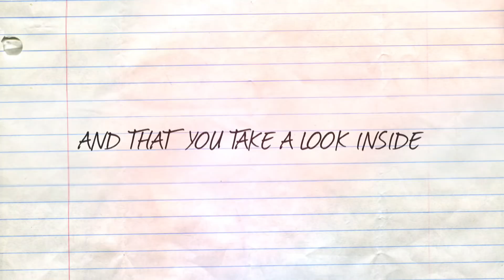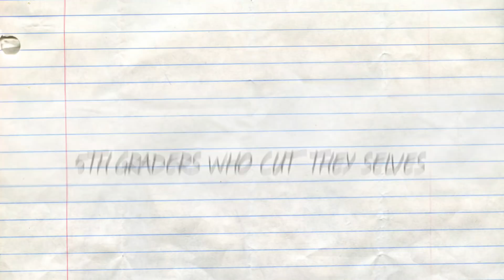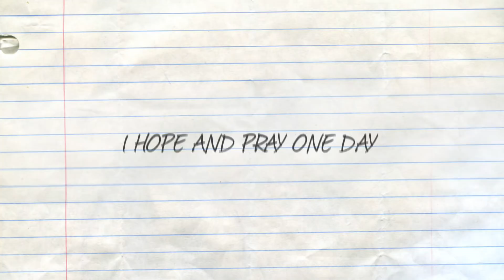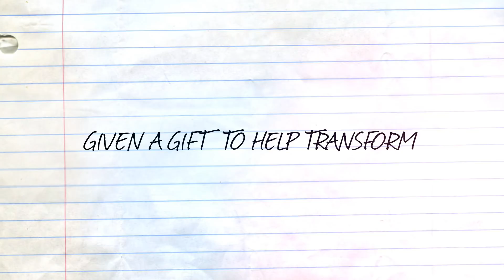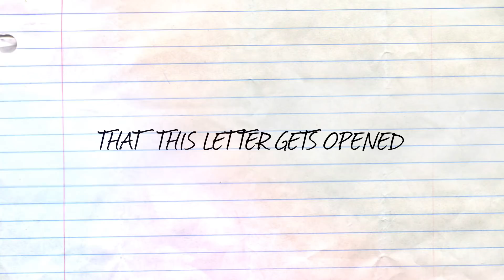Cutright Ft. E.Quipped - Letter To Logan Lyric Video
While in the midst of their nationwide 300 school tour, JHLMG artist Cutright pens a heartfelt letter to Logan Paul. " Many young people idolize the Paul brothers. We see the influence Logan and his brother Jake have on these kids in almost every school we've been to, and that influence hasn't always reflected positively. With Logan being the older brother, I wanted to address him in hopes that it helps him think about how everything he does, whether good or bad influences young people's across the country. He's an influencer, but what kind of example should he be setting? What are you trying to influence these kids to be?"